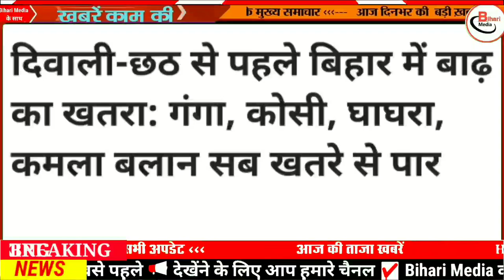Today 19 October bihar news|bihar news,bihar ka news|Gaya news,bhagalpur news|biharinews